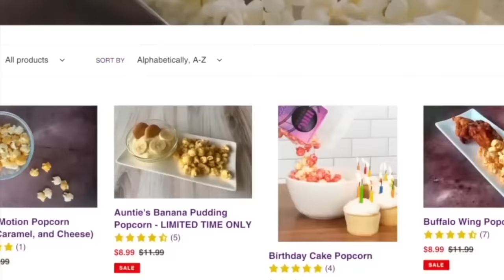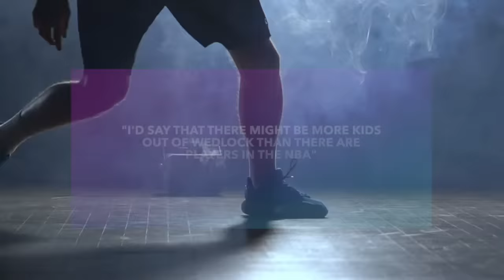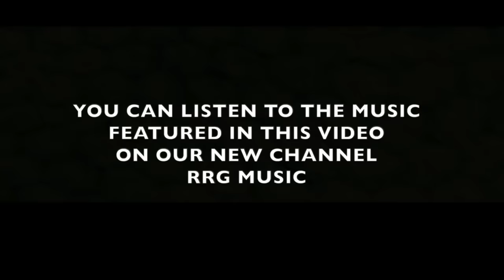All the RED FLAGS Shaunie O'Neal Ignored In Her Relationship 🚩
Shaunie O'Neal is living a blissful life with her husband, Pastor Keion Henderson, but her journey to experiencing her happily ever after has been full of several twists and turns. We intended for this video to be about their love story since we caused such a ruckus with our recent red flag series. However, the details we uncovered about Shaunie’s dating history were messier than we anticipated.

Read Shaq’s memoir